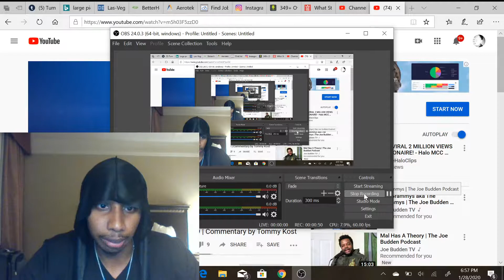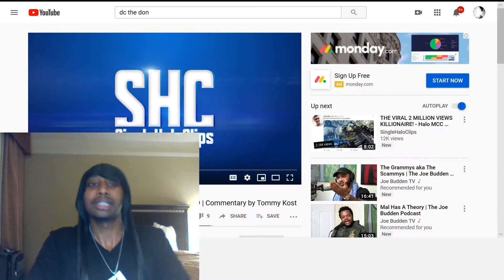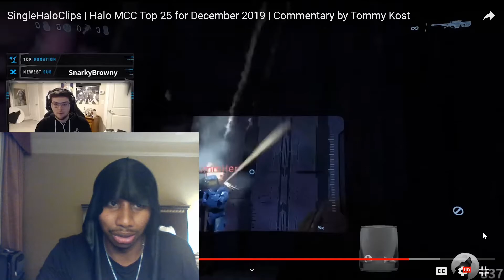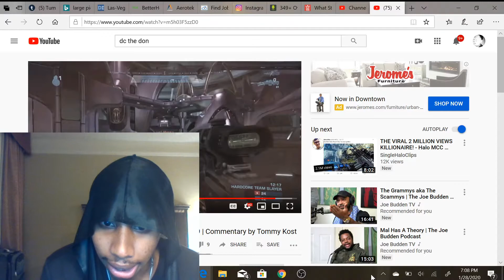SINGLEHALOCLIPS top25 (reaction video)